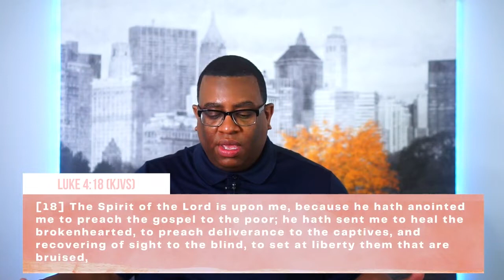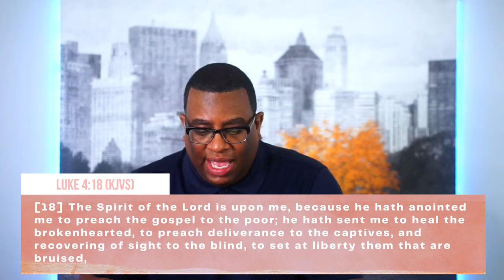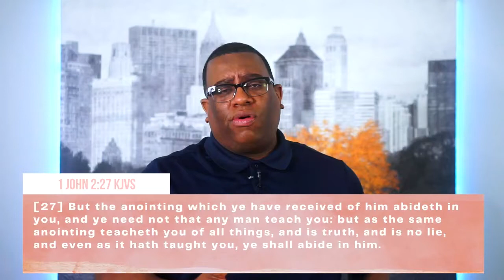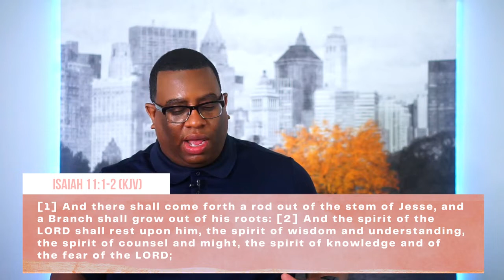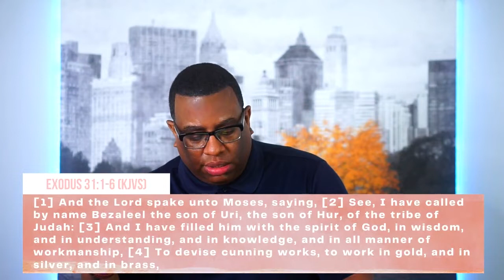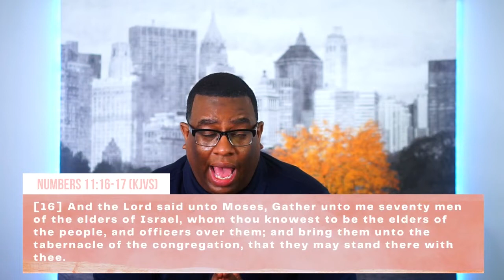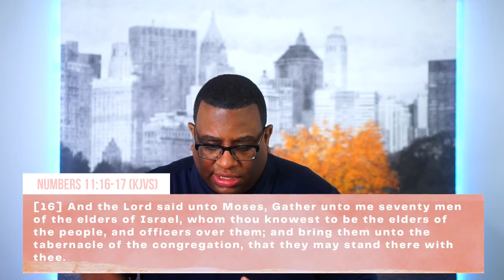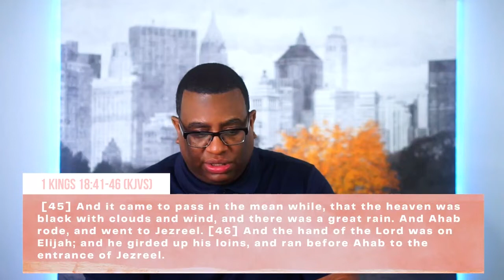The Upgrade (Pt.2) : The Unction to Function | Pastor Mike Maye | Spirit of Fire Fellowship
Welcome to Spirit of Fire Fellowship! On behalf of Pastors Mike & Raquel Maye we are so glad that you are joining us today for Sunday Service ! Join us as Pastor Mike Maye brings a powerful word!